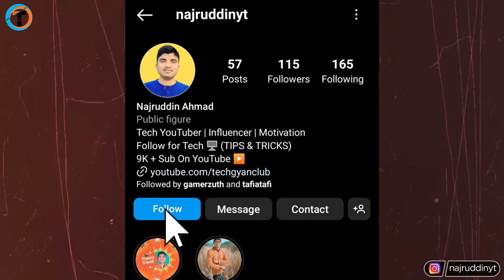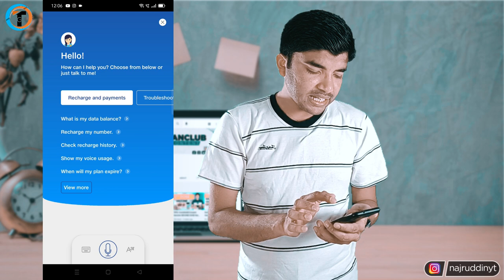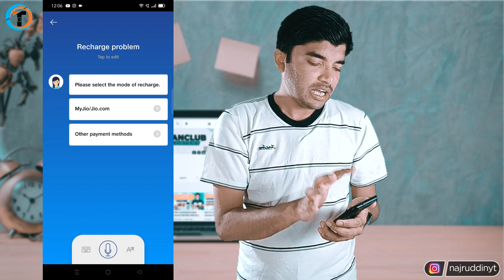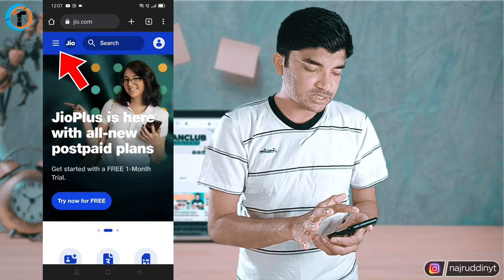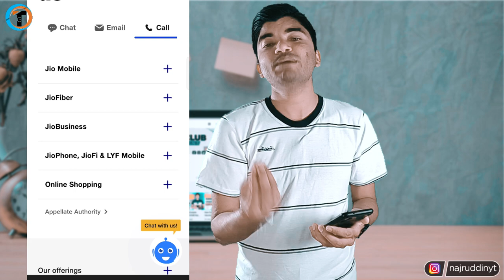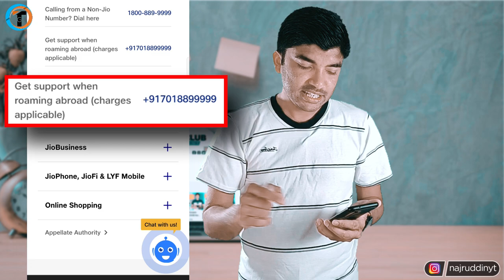Jio Customer Care Number 📞 - ( Direct Call ↗️ )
Jio Customer Care Number Direct Call 2023 or TOP 5 Ways How To Contact Jio Customer Care or Jio Customer Helpline Number. Jio
Customer Care Se Baat Kaise Kare Direct Apne Phone Se 2023. How To Contact Jio Customer Care Call Centre.

About Video :-
Dosto iss video me maine aapko bataya hai ki Jio Customer Care Number Direct Call 2023 or TOP 5 Ways How To Contact Jio Customer Care or Jio Customer Helpline Number. Jio Customer Care Se Baat Kaise Kare Direct Apne Phone Se 2023.
  Agar aap bhi jio ke customer hai aur aapke jio number me koi problem aa rahi hai to aap kaise use resolve kar sakte hai. Iske liye aapko Jio ke customer care se contact karna padega.
  To iss video me maine top 5 tarika bataya hai ki kaise aap jio ke customer care se baat kar sakte ho aur direct jio ke customer care ko call bhi kar sakte ho.

Queries Solved :-
how to contact jio customer care from non jio sim
jio ka customer care number
jio ka customer number
jio ke customer se kaise baat kare
jio ke customer care se kaise baat kare 2023
jio ka customer care number 2023
jio ka customer care no kya hai
jio sim problem (no service or emergency calls only) solution
jio sim problem not registered on network
jio sim problem in free fire
jio sim problem no service
jio sim problem emergency calls only
jio sim puk code unlock
jio sim puk code unlock kaise kare
jio sim puk lock kaise khole
jio fiber installation process
jio fiber new connection process
tech gyanclub
najruddin ahmad
tgc

My Gears :-

1. Tripod (Mobile)
2. Mobile
3. Mic
4. Laptop